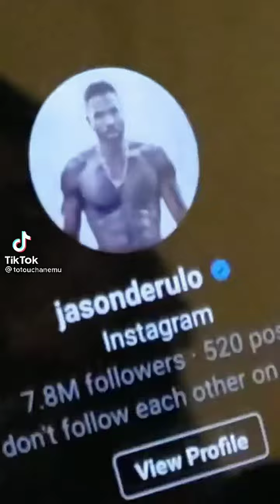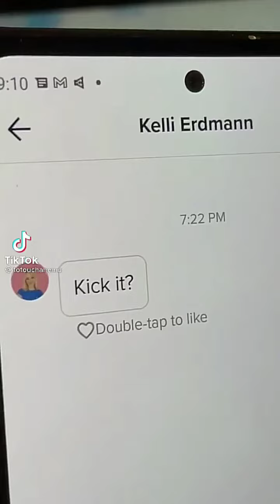STAY - The Kid LAROI & Justin Bieber - (Tiktok Dance)